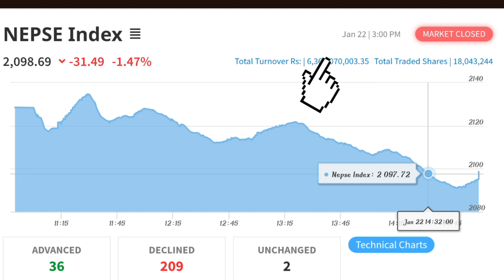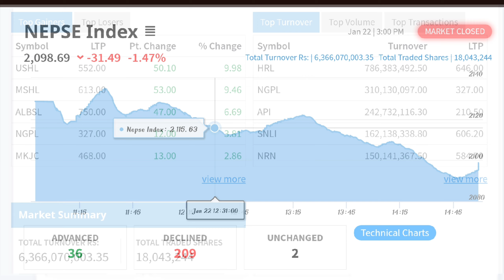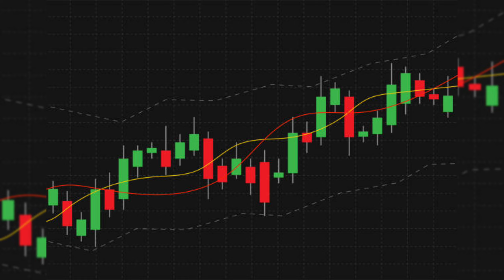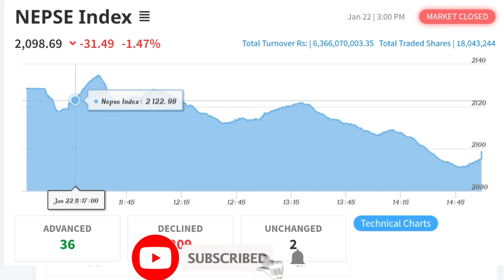Why Share Market Declined || NEPSE Analysis 10-08-080 || Nepal Share Bazar Daily Update, Full Reason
Why Share Market Declined, NEPSE Analysis 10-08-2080,
Nepal Share Bazar Daily Update, Full Reason.

✓Here you get all the news and Post towards Nepal share market and IPO and Many more ❤️❤️❤️🎥🎥🙏🙏
यहाँ तपाईंले नेपाल सेयर बजार र IPO सम्बन्धी सबै समाचार र पोस्टहरू पाउनुहुनेछ।❤️❤️🎥🎥🙏🙏

नोट : सेयर बजार जोखिमयुक्त क्षेत्र हो । यसर्थ, यही समाचारलाई मात्र आधार मानेर सेयर कारोबार नगर्नु हुन अनुरोध गरिन्छ ।

NOTE: All Content is copyright to Nepal Educational Academy NEA. Use or commercial display or editing of the content without  proper authorization is not allowed.